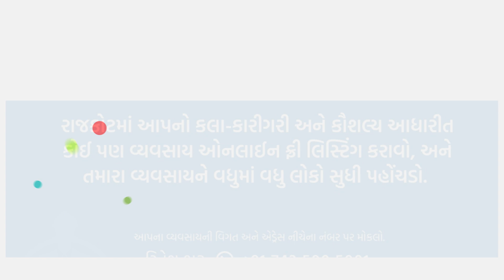CRANE SERVICE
website and mobile application hereafter referred as ‘we’ and / ‘platform’ in this document. On this platform we consider the small but valuable services and service providers in the society as blue collar services and blue collar service providers / suppliers respectively, who earn their hard earned money by providing services like repairing, maintenance or any kind of skills-based occupations. Individuals or people who are interested to connect type of registered blue collars service providers known or called as blue collars service buyers. With the help of this platform, we brand blue collar services using graphics design related to their respective services, contact information provided by the individual (mobile number or email) and the working location of their services. Based on our research team we feel that there is a lack of this type of platform that provides a bridging role between blue collars service suppliers and blue collars service buyers for completely free. Type of blue-collar services listed in the website and application respectively. In future we can add or remove types of various blue-collar services according to the market need. Blue collars service buyer or anyone can directly contact blue collars service provider using our platform, this platform may display service provider’s name, address and nature of services based on service buyer’s request using our integrated mobile OTP services in order to connect each other. This platform provides the free space to demonstrate the blue collar services and the other details regarding the blue collars service provider. Like food delivery or transportation vehicle facility providers, we will not take any part of commissions from their services in future.
Our only objective is to brand and promote small-scale blue-collar services and service providers for free in terms of their posters, videos or other types of digital content information. Overall, the aim is to uplift the blue collars service providers for their better earnings. With the help of this platform, we try to improve blue collars and their client integrations using our applications. Anyone can reach on call to buy blue collar services, without our monetary involvement like fees, charge, commission or any type of financial gain or interest. Our aim is to unite this type of blue collars services providers in classified manners. We have started with the City Rajkot, Gujarat in India for a pilot scale and then extend in the other part of the country and abroad. On this platform anyone can register their blue-collar service providing business detail for free under the categories displayed / classified on this platform. This Document is an electronic record in terms of Information Technology Act, 2000 and rules there under as applicable and the amended Provisions Pertaining to electronic records in various statutes as amended by the Information Technology Act, 2000. This electronic record is generated by a Computer System and does not require any physical or digital Signatures.

We are committed to protecting their service / business information, nature of business, mobile numbers / email and their privacy to us, blue collars service buyers request blue collars service providers’ detail. We collect and display contact information, and other various information regarding blue collar service providers, in order to be able to demonstrate their type of blue-collar services for their future client or similar who are interested in respective service. We attempt to be as accurate and authentic as possible by providing the information collected in person or through the website, we have no any kind of monetary or financial gain or interest either from the service provider or service buyers. Both the parties, blue collar service providers and blue collar service buyers are responsible for any kind of conflict in the future during their exchange of services or any kind of conversations using the published date or any kind of digital information. We are platform providers for the listed blue collars services.